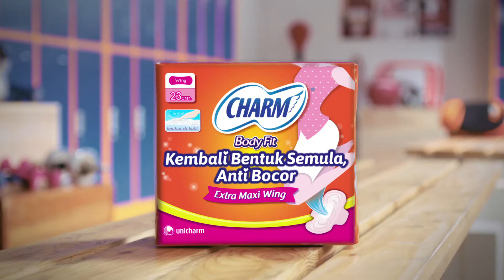Charm Extra Maxi Wing - KICKBOXING TVC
Imajineka